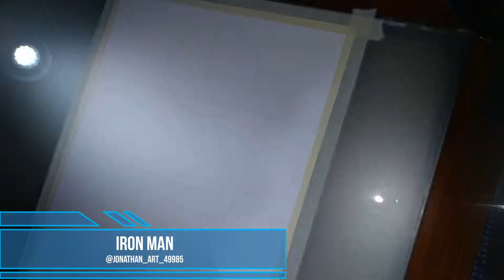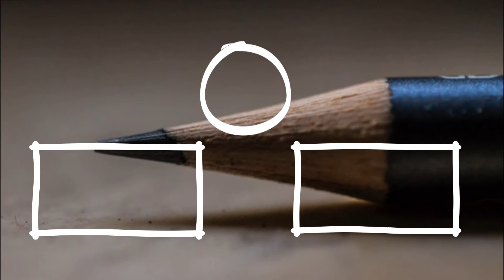DIBUJANDO A IRON MAN!! | Jonathan Art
Bienvenidos a un nuevo video, hoy vamos a dibujar a Iron Man espero que les guste.